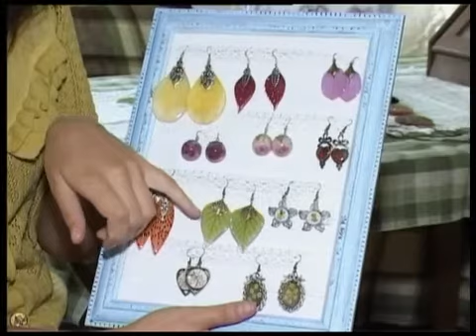Телеканал ВІТА новини 2013-09-17